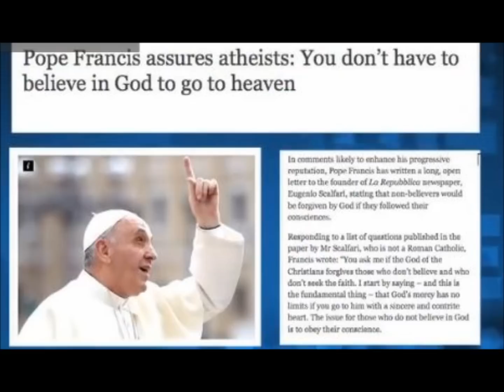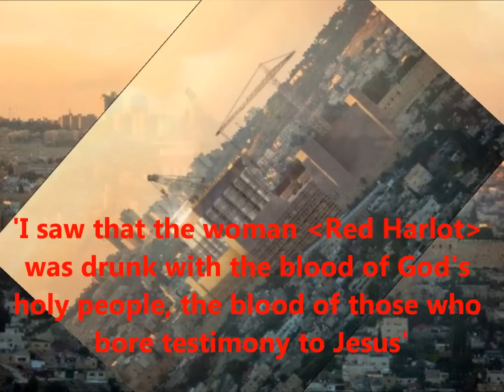United Nations’ Religion ; “ Pope Francis” The Deceiver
The Spirit You Receive is a Spirit to Deceive;

The pope is INFALLIBLE when teaching on faith and morals, but when he teaches fallible – he can not be a pope, in which case  he is an imposter and intruder , the appointee of the Devil – not Christ.
Vatican I